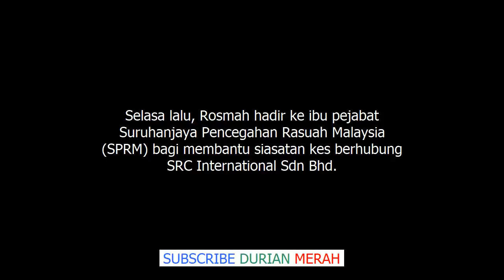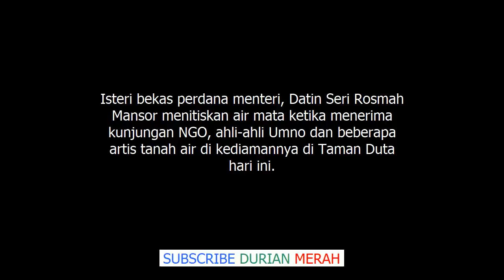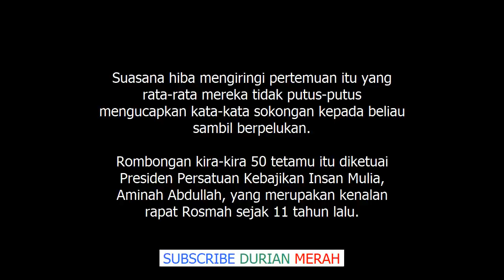Terima Ujian Bertubi Tubi, Akhirnya Rosmah Bini Najib Mengalirkan Air Mata